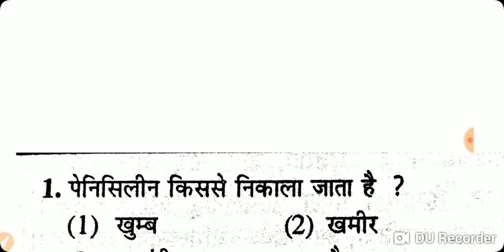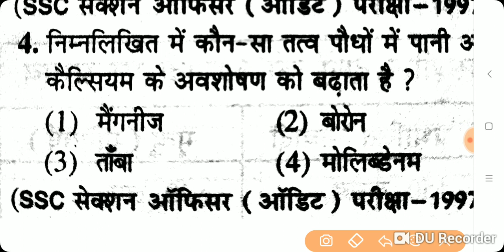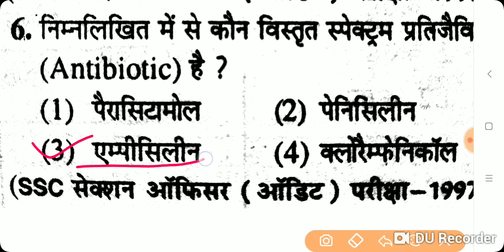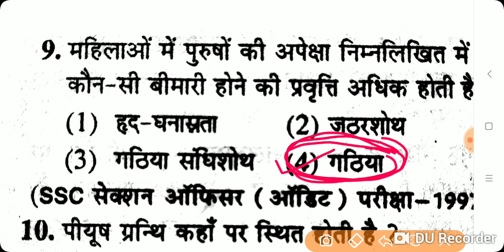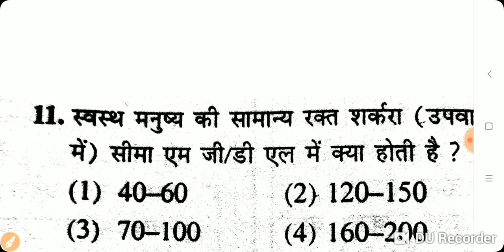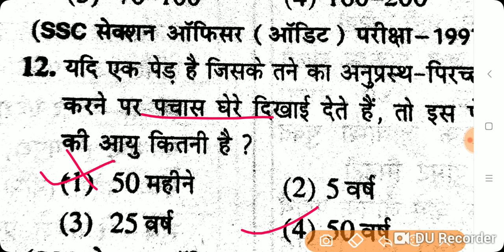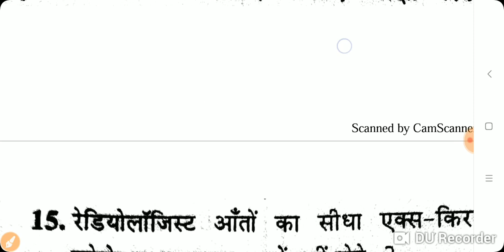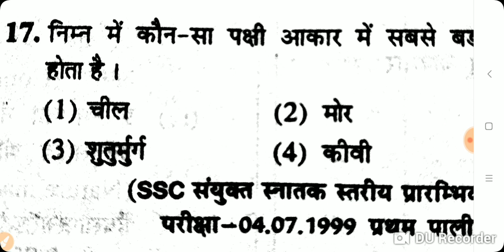TOP SCIENCE QUESTIONS and answers for railway group d and ssc gd exam